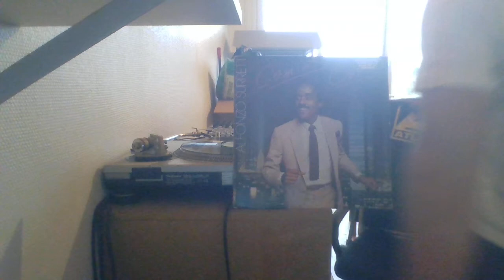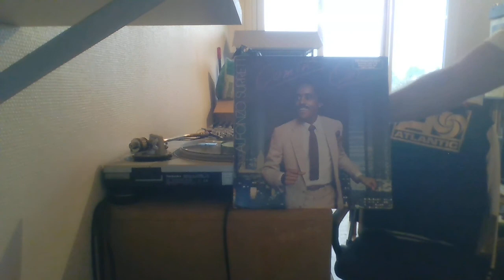ALFONZO SURRETT - MAKE IT FEEL GOOD MCA REC 80